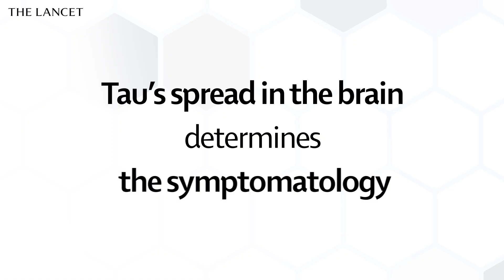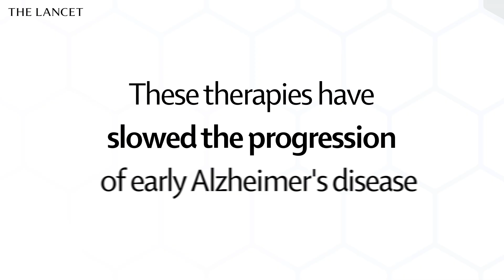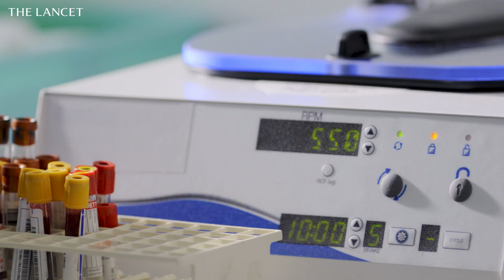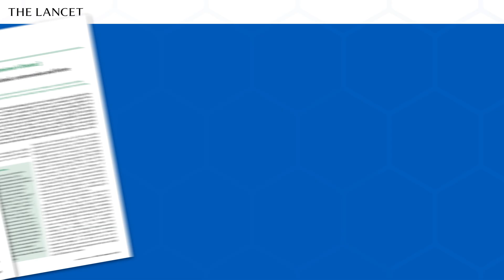The Lancet Series on Alzheimer's Disease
Authors of The Lancet Series on Alzheimer's Disease outline some of their findings, underscoring the scope and significance of this disease to the global population.

The initial successes of anti-amyloid β monoclonal antibodies offer new perspectives for improving the clinical trajectory of Alzheimer’s disease for the first time since its identification in 1906. The impact of this treatment will extend from diagnosis and understanding disease pathophysiology to the development of prevention strategies. This three-part Series summarises the updated diagnostic criteria and their implementation in academic memory clinics; discusses treatment advancements made with biological drugs and places them in the context of traditional symptomatic and psychosocial interventions; and shares debates on the concept of Alzheimer’s disease; its socioeconomic implications on the use of health-care resources; how more mature fields of medicine can inform the way forward in Alzheimer’s disease; and solutions under development for diagnosis, treatment, and prevention.